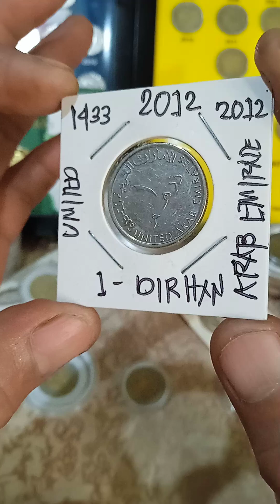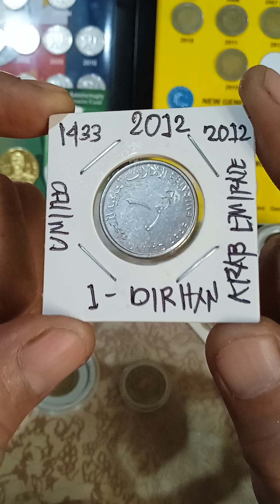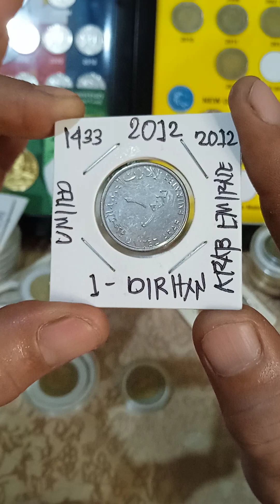baka mayron Ka mataas narin (1-dirham ) years (2012) update price vlog